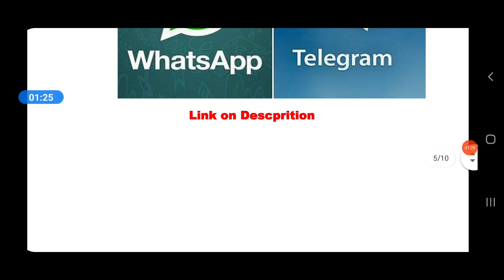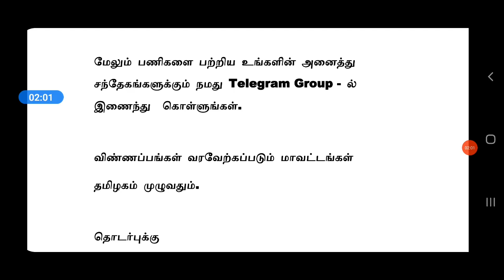DHL Interview I Diploma / Degree I Service Centre Supervisor I Logistics & Shipping Interview tnjobs